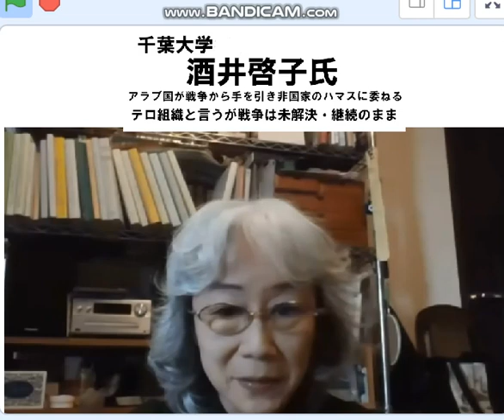パレスチナ問題,酒井啓子千葉大教授,戦争は未解決継続で,ハマスはテロリストじゃない。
引用：緊急報告会アーカイブ：日本の対中東政策とパレスチナ問題（2023/10/29）日本国際ボランティアセンター JVC。